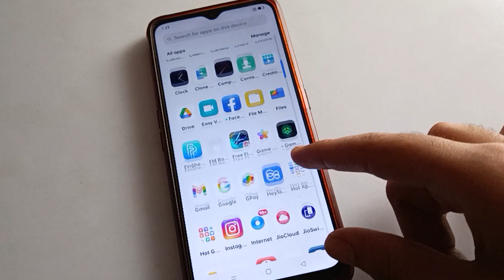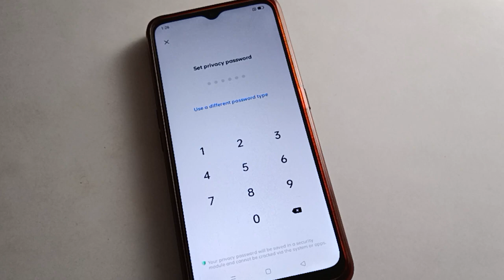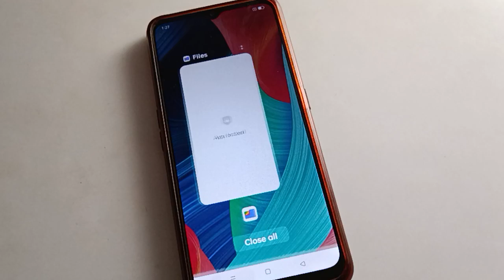Applock unlock kare oppo A57, how to forget applock password oppo mobile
how to forget applock password | how to turn off applock | how to use applock setting oppo mobile |  applock off karen oppo mobile me | how to disable applock | how to use applock setting oppo phone

past